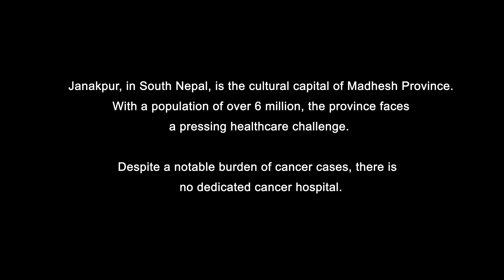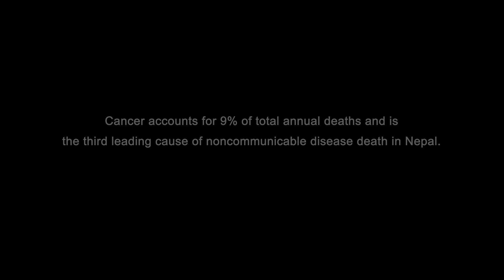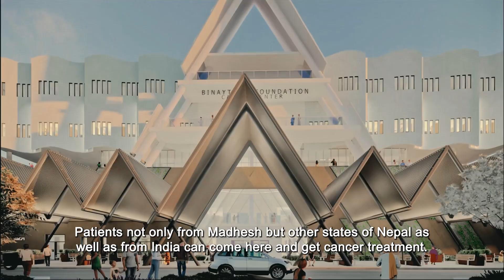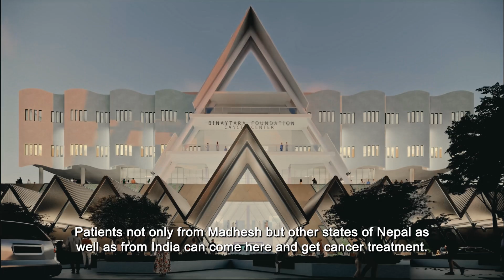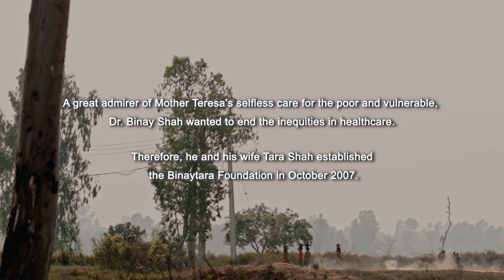Shattering Barriers: Transforming Cancer Care in Nepal (Short version)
Documentary about Binaytara Foundation's current 25-bed cancer hospital and plans to build a 200-bed world-class cancer center in Janakpur, Nepal.